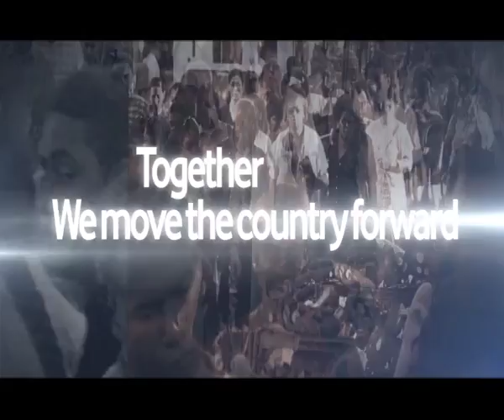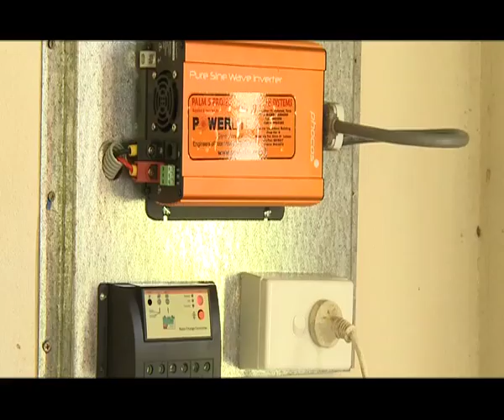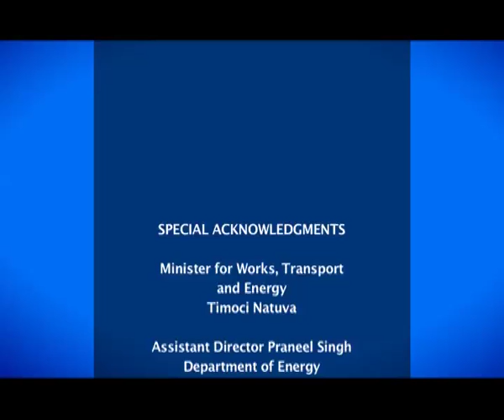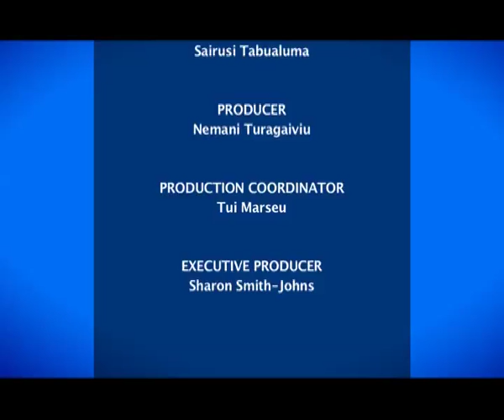Powering Fiji's Rural Communities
Nations Business looks at how rural communities are powering their homes through Solar Energy.